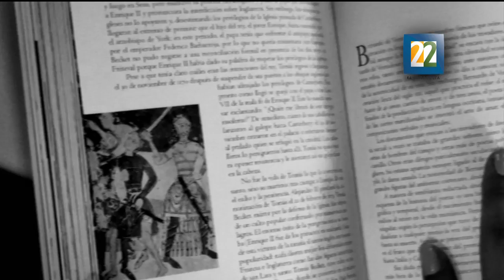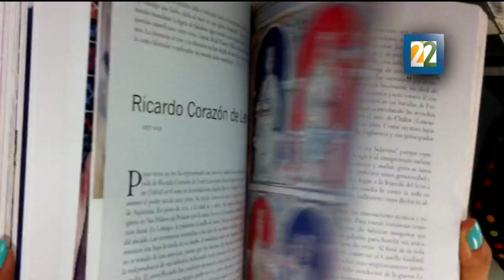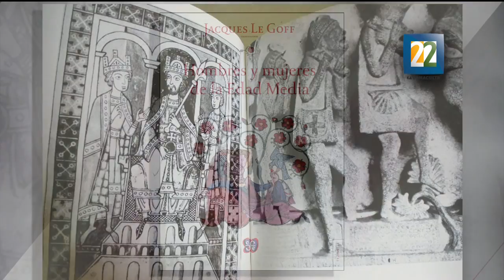Entrevista con Aurelio González sobre "Una larga edad media" y Jacques Le Goff